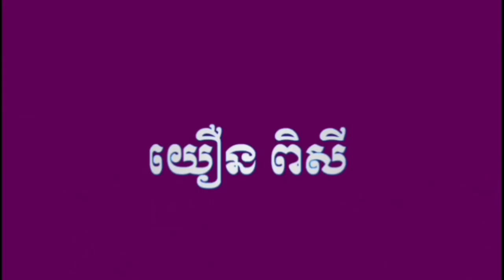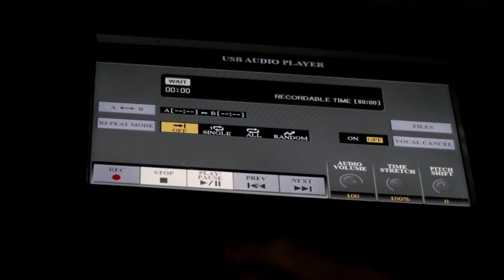សំភារៈដែលខ្ញុំយកមក Cover បទចម្រៀង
នេះជាសំភារៈដែលខ្ញុំតែងតែយកមក Cover បទចម្រៀងរាល់ថ្ងៃ